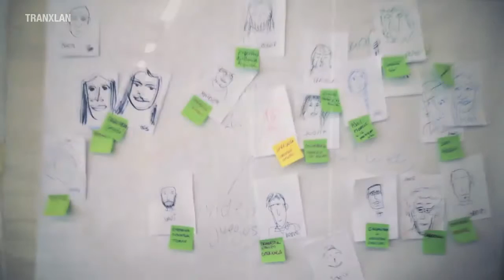Ibon Fernandez - Tranxlan